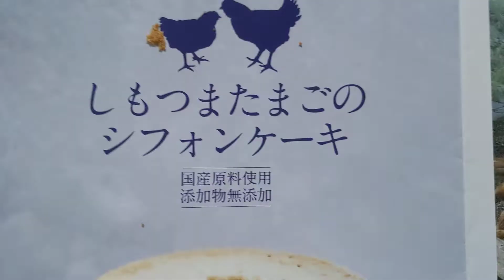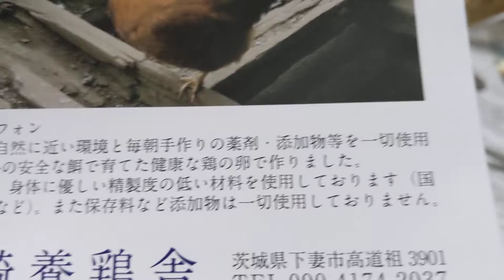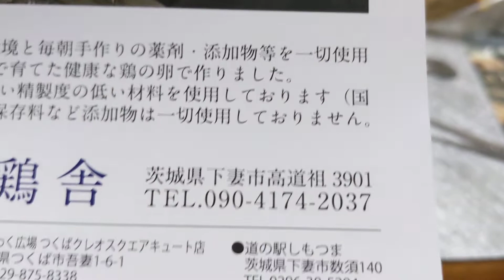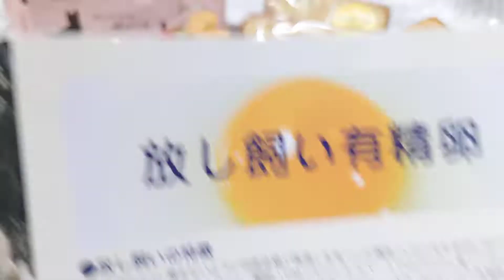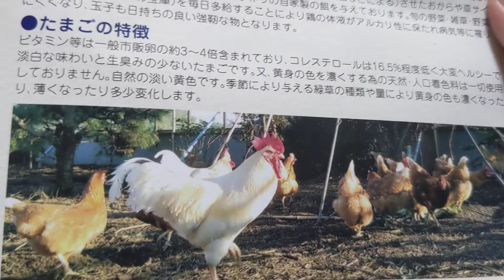スィーツ３種類❗ショートケーキ🍰❗どら焼き❗シフォンケーキ🎂❗